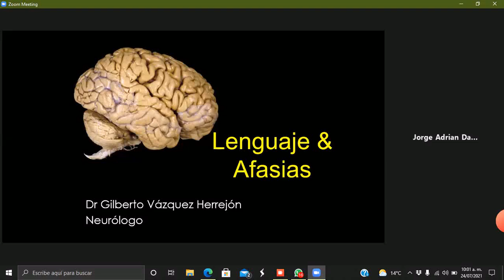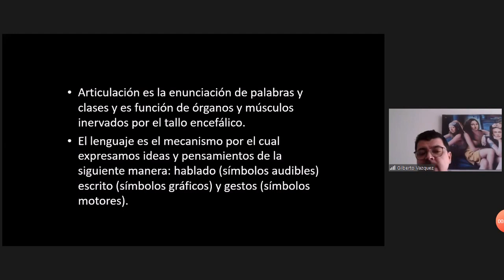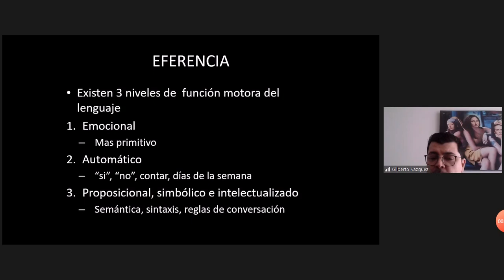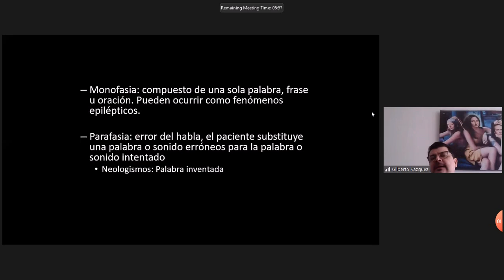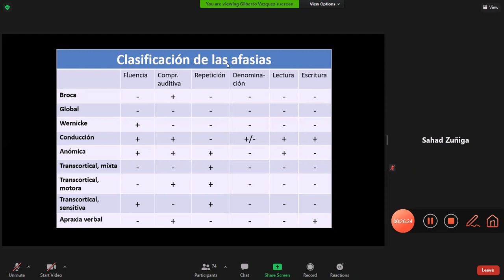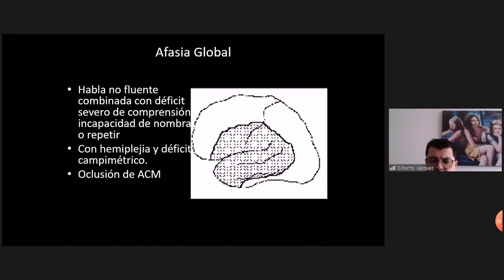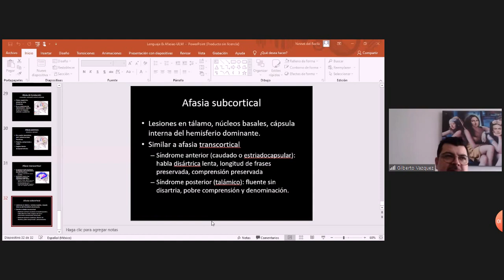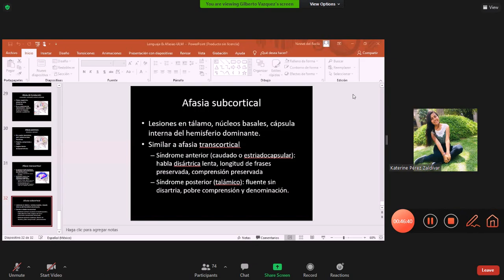Lenguaje, neurofisiología y afasias